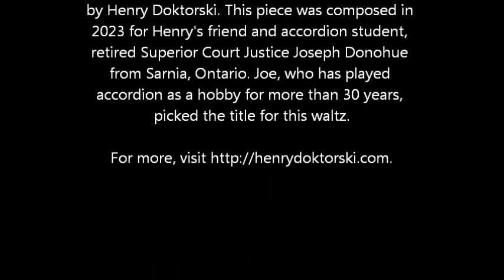Blue Water Waltz, by Henry Doktorski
Henry tells the story of "Blue Water Waltz":

For several years now, every Thursday at 10 am Pacific Time, Joe Donohue calls me on FaceTime from Sarnia, Ontario, and he has an accordion lesson with me. He's a recently-retired Superior Court Justice and plays a three-row button accordion as a hobby. He is a dedicated and hard working student and is not afraid of a challenge.

Not long ago, I was trying to think of some new tunes he could learn to play, and I thought, "Why not write a piece for Joe to learn how to play!" The tune appeared in my head and within 15 minutes I had written it on music staff paper. I thought to title it, "Sarnia Waltz," but Joe suggested "Blue Water Waltz," as the St. Clair River near his home is a favorite place for boating, and Joe himself is an experienced sailor, having owned several boats, and enjoyed many, many hundreds of hours sailing his boat(s) on the St. Clair River.

Although "Blue Water Waltz" is a simple tune, I like to think it is beautiful and well crafted. I have spent hundreds of hours on the water myself (although my specialty is river canoeing) and I think this tune helps convey the feeling of relaxing in the quiet while sailing on placid waters.

To read an article about Joe Donohue,